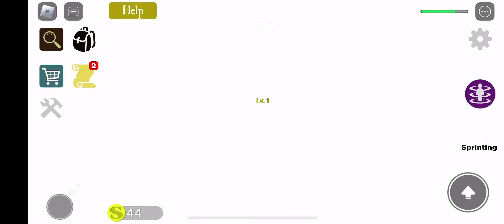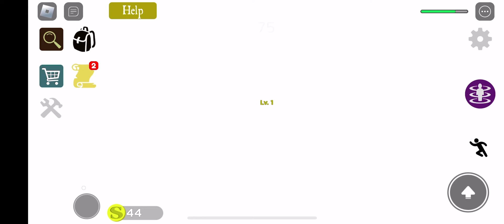Playing Shrek in the back rooms